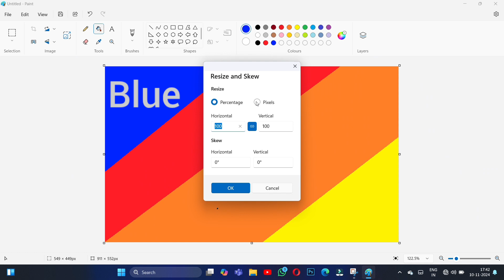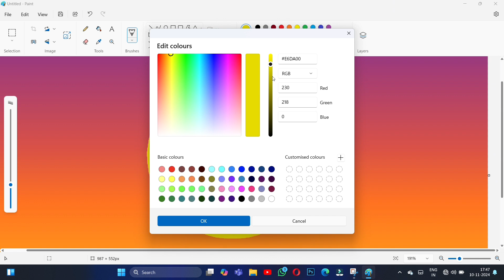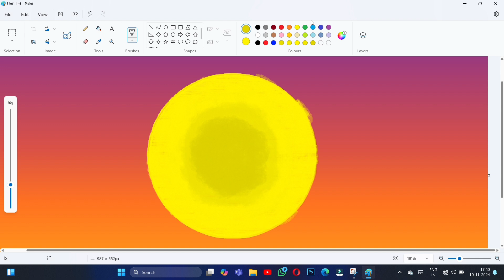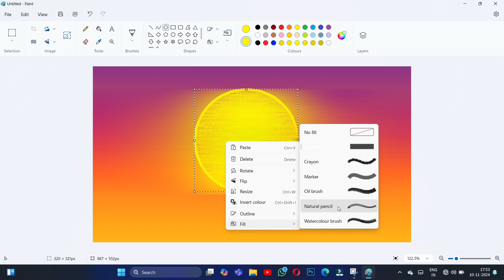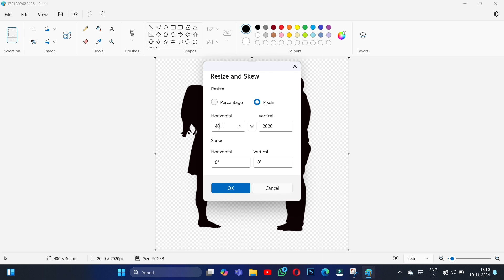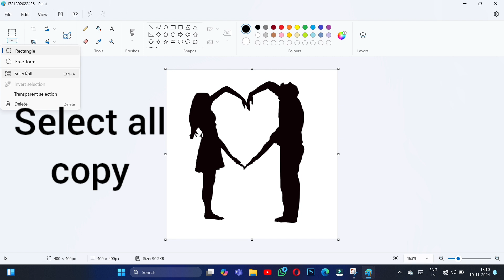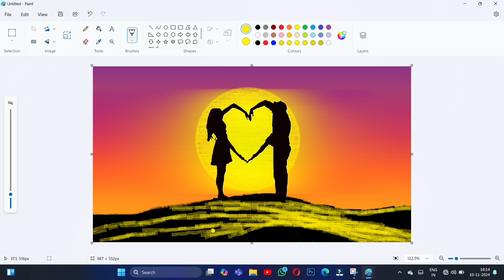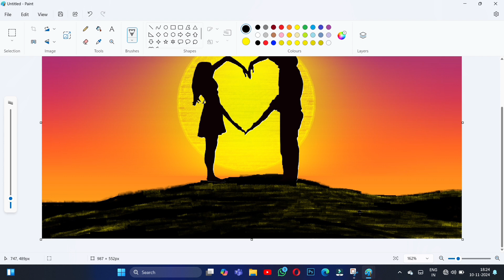Sunset Lover Painting Tutorial | Hindi | secret tricks MS Paint| Devendra MS Paint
Learn the art of creating stunning digital art using the humble MS Paint software! In this tutorial, discover the hidden potential of this underrated tool and unleash your creativity to produce amazing art pieces that will leave everyone in awe. From basic shapes to intricate designs, we'll show you the techniques and tricks to take your MS Paint drawing skills to the next level. Whether you're a seasoned artist or a beginner, this video is perfect for anyone looking to explore the world of digital art without breaking the bank. So, grab your digital brush and get ready to create some amazing art with MS Paint!

Sunset Lover Painting Tutorial
Lover sunset drawing
Easy drawing on MS Paint

Subscribes: --@Devendramspaint